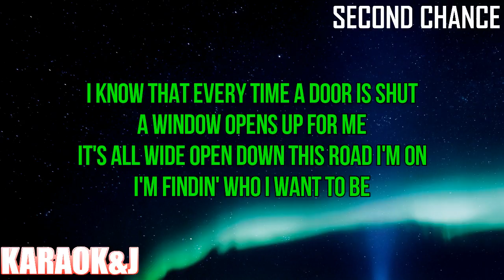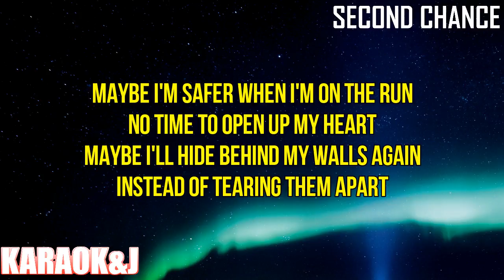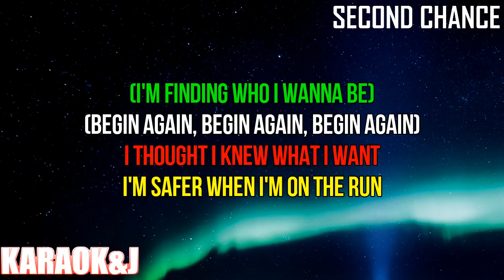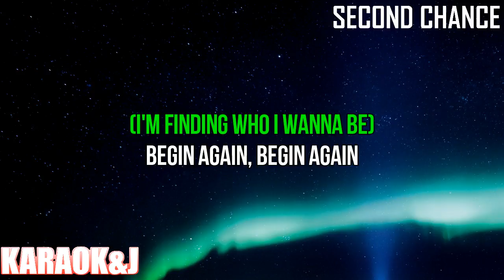Second Chance - HSMTMTS (Instrumental Karaoke) [KARAOK&J]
HSMTMTS - Second Chance (Karaoke Version)

Watch the Karaoke Video of the song "Second Chance" by "HSMTMTS Cast" made by KARAOK&J.